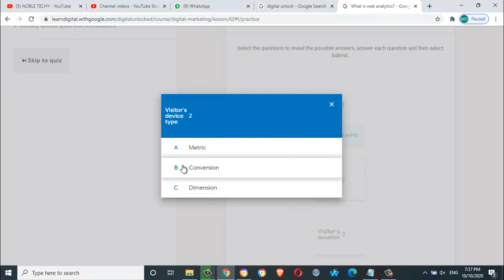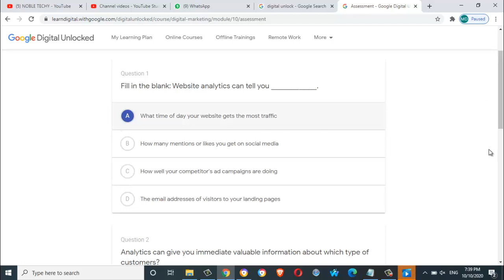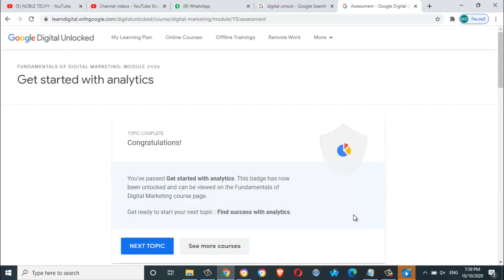Module 21 Solved Questions fundamental of digital marketing | All Module Answer With Assessment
If you are interested to complete your Fundamental of digital marketing course in a short way then that is the right video for you. you will have to simply watch this video and solve your questions. It will enable you to get certification in one hour. This video contains the solution of Module 21.
You can take all solved 1-26 Module videos from this channel so be connected with this unique platform.

 you can search this video by the following means also